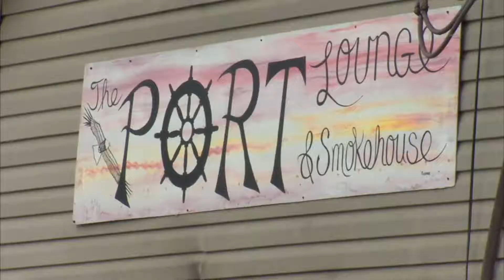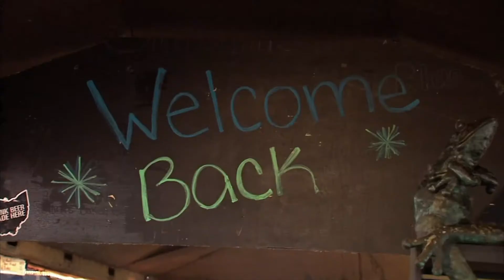BUCKEYE LAKE MEMORIAL DAY 29May17